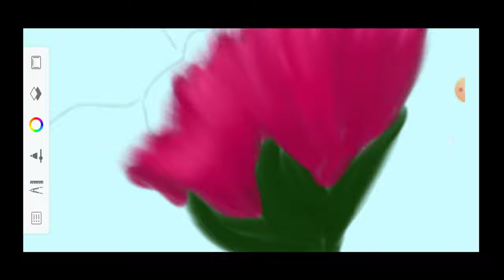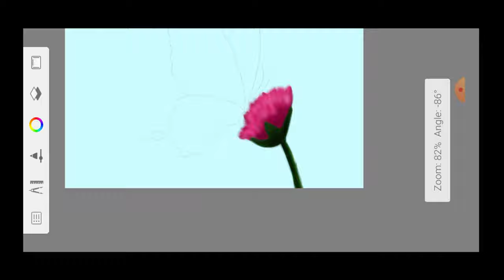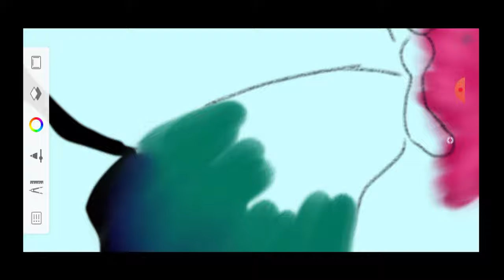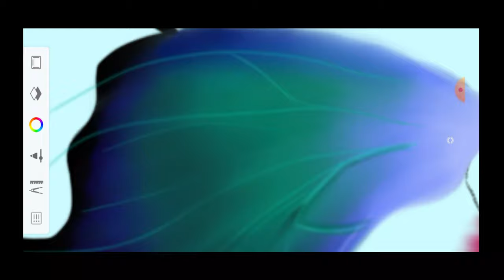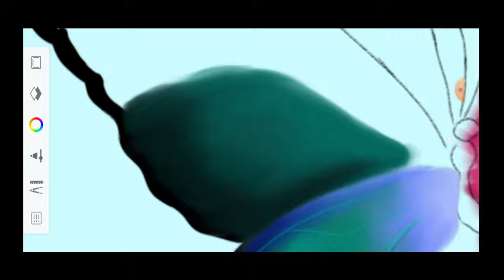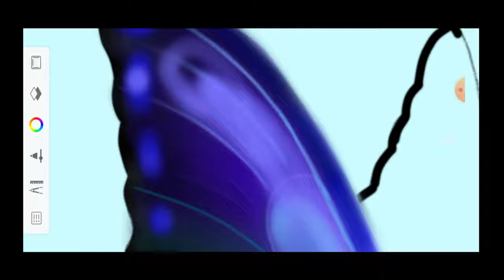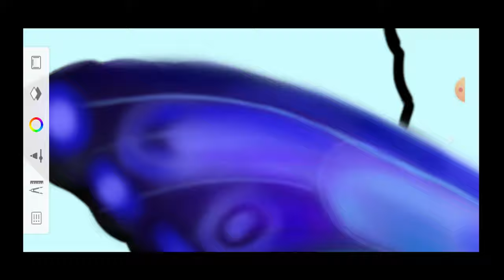Neon Butterfly Digital Painting | Miss Upbeat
I tried to draw a Neon Butterfly Digital Painting. This time, I tried to draw with more details.

Cheers!! (Miss Upbeat)

Song -  Found You by Atch
              First Light by Atch